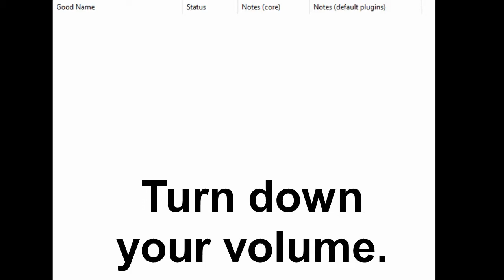Super Mario 64 SPECIAL FOR YOU Creepypasta Hack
Today is Halloween so why not play a Creepypasta ROM hack?

I'm not exactly sure who made this or when it came out but I believe it was made by but this came out in November of 2015.

UPDATE: The creator of the hack, judging by the patch file name goes by the name Frike The Dragon.
As you can tell I was using Project 64 to record this. If you're wondering how I got the vanish cap look exactly how it does on an actual Nintendo 64 console, I was using Glide64 for my graphics plugin.

I'm not going to put a download link for this. Also sorry if there is any lag or frame rates dropping. VideoPad Editor gave me so much hell with this video today.